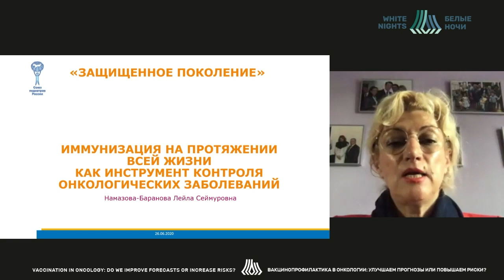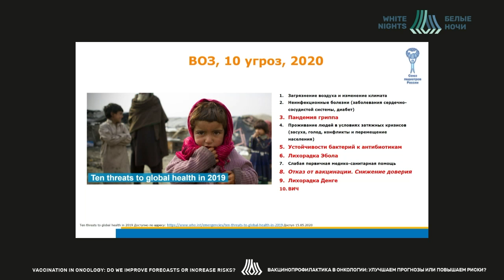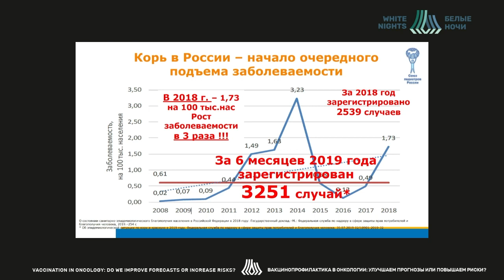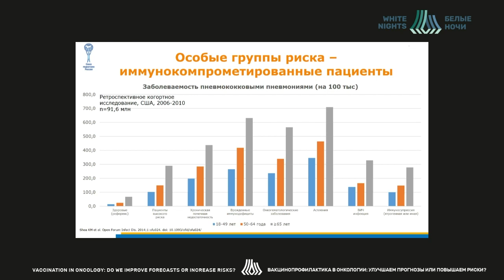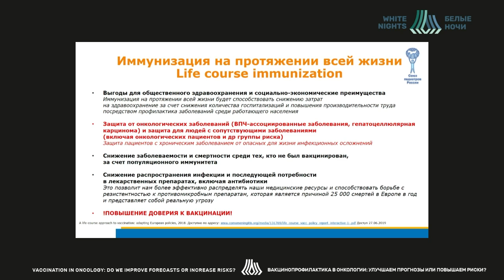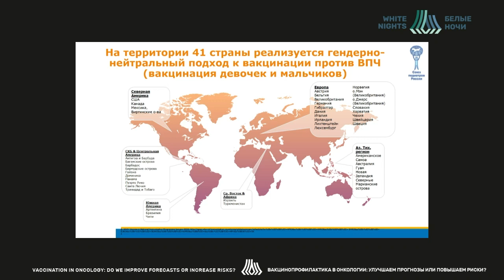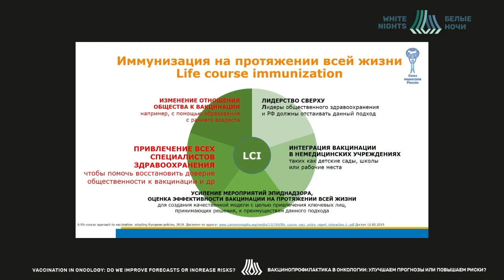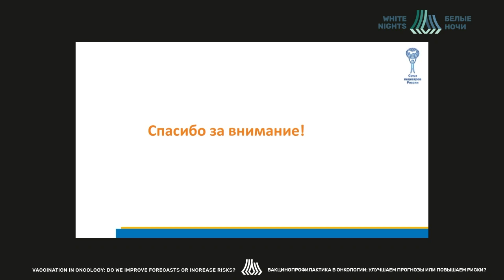Иммунизация на протяжении всей жизни как инструмент контроля онкологических заболеваний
Намазова- Баранова Лейла Сеймуровна - заведующая кафедрой факультетской педиатрии ПФ ФГАОУ ВО РНИМУ ИМ. Н.И. ПИРОГОВА МИНЗДРАВА РОССИИ, академик РАН, д.м.н, профессор, Москва